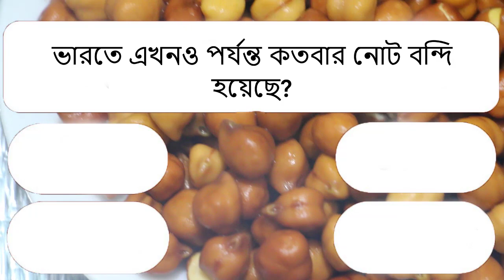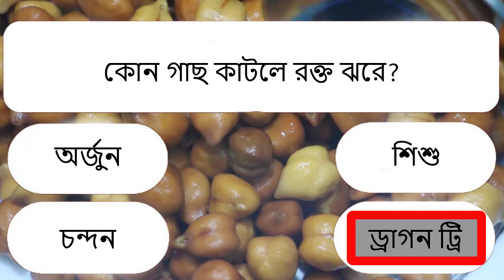রাতে খাবার না খেলে কি হয়? বাংলা জিকে । BANGLA GK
The information on this channel is not to replace the personalized diagnosis of a health specialist, or replace any medical treatment.